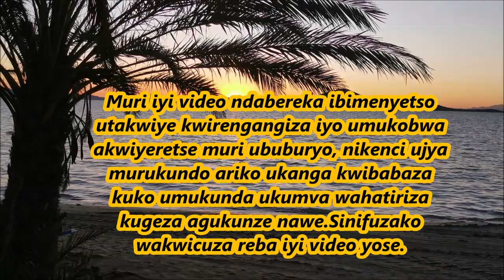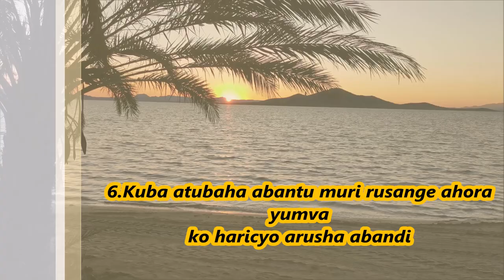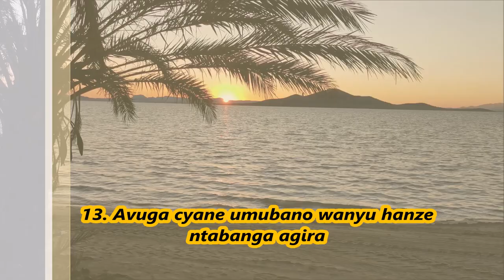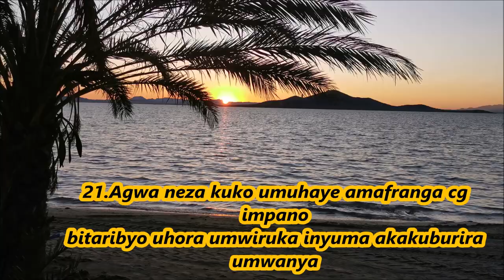NTIWIRENGAGIZE IBYO AKWEREKA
natasha kiza ndetse na Instagram @ natashakiza3

Wagura kandi ibikoresho bimwe nabimwe nkoresha  kuri iyi link

 PURFUME ZIGEZWEHO ZIKUNZWE NABASORE NA BAGABO

DEODORENT ZIHUMURA NEZA KANDI ZIKAHAGARIKA ICYUYA